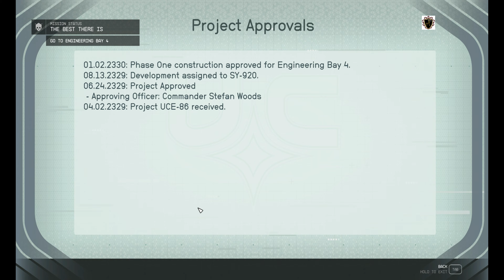😮I have found the pirates in STARFIELD | Video#24 | starfield gameplay | starfield 2023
😮I have found the pirates in STARFIELD | Video#24 | starfield gameplay | star field | starfield gameplay in hindi | starfield 2023